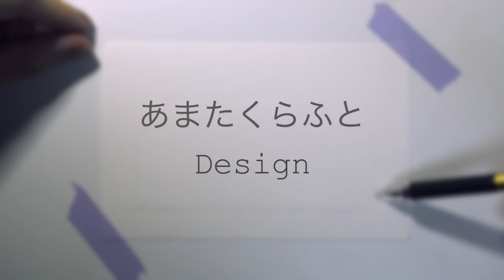『fox』の文字で狐のイラスト描きました。Draw with letters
最近TikTokもやってるので、探してみてね！

描いて欲しいもの、やって欲しいこと、なんでもリクエストお待ちしております！